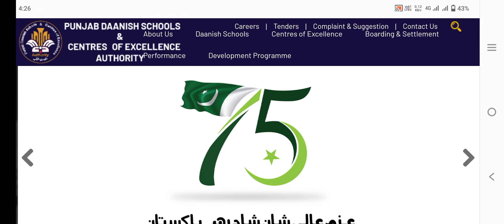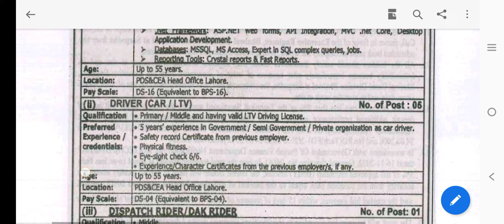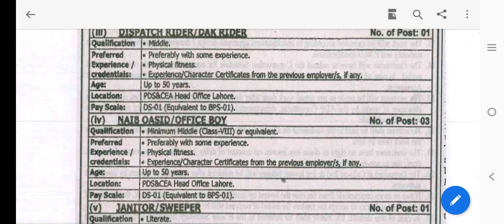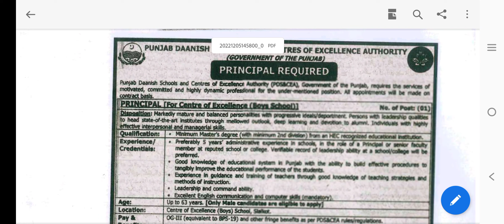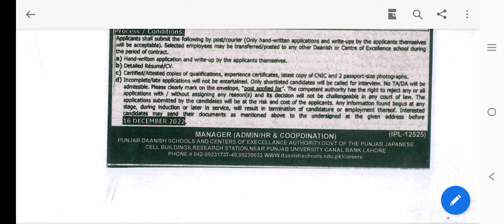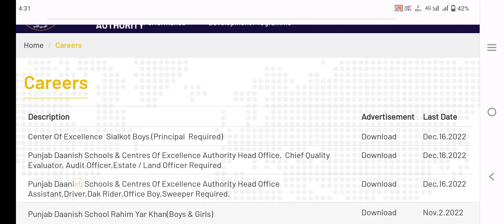Punjab Danish School Latest Jobs 2022|Latest Jobs in Pakistan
This video is about Punjab Danish School Latest Jobs 2022